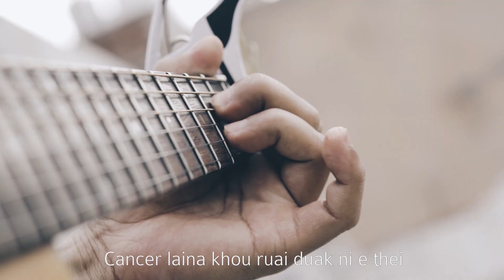Corona Virus Lu | Malan Pamei | Rongmeilu #2020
Kandi khou hei meiping mei cham raa na di the! Nui lou mei gan ni naai kho! Lungning nthaan maih kho!

Mi lu hei zaeng 4 lung khou ruai compose, record, mix, video shoot, video edit.. kaguaina su tuang e. Rianra sih e meiraana ramh guai taan tina. Nking chui na nking lou o, nui o tiki kabah tei ni kakhan chui lou o. Thuanku the.